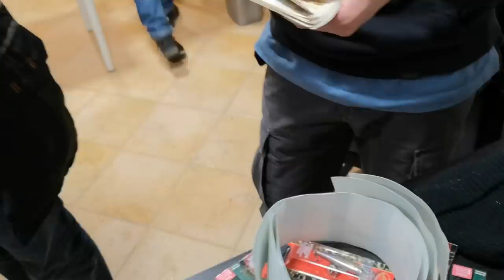ВЪПРОСИ и ОТГОВОРИ Q&A ALL STARS всичко за риболова (част 1) COMEDY SHOW :)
Отговаряме на вашите въпроси. Много настроение и смях примесен с интересни истории :) Всичко свързано с риболова.

Taкъмите, които ползвам са:
► ВЪДИЦИ: